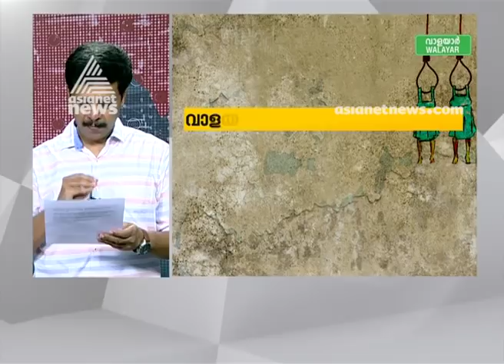Walayar Girls Death Judgement